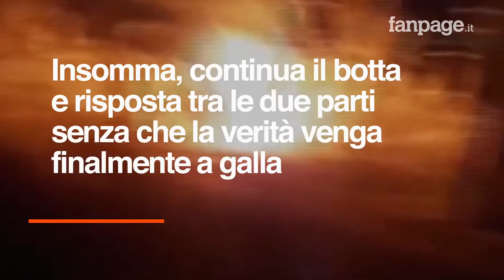Aereo ucraino precipitato, l'Iran smentisce gli USA: "Non è stato colpito da nessun missile"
Continua il giallo dell’incidente aereo del volo della Ukraine International Airlines precipitato in Iran poco dopo il decollo, provocando la morte di 176 persone. Teheran respinge con forza le accuse arrivate da alcuni Paesi occidentali, tra cui Usa e Canada, sullʼipotesi di un attacco missilistico: “Una cosa è certa: questo aereo non è stato colpito da un missile. È una grande menzogna”. La tesi, confermata da Trump, è stata sostenuta anche dal premier canadese che afferma di essere in possesso di prove che dimostrerebbero che l'aereo sarebbe stato colpito da un un missile iraniano in maniera non intenzionale.